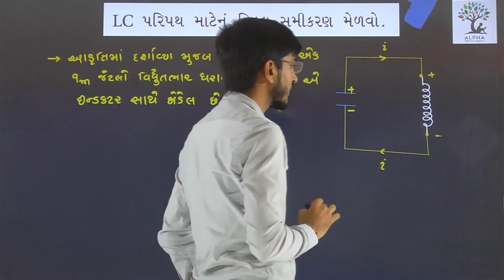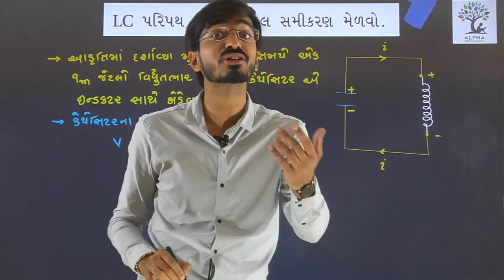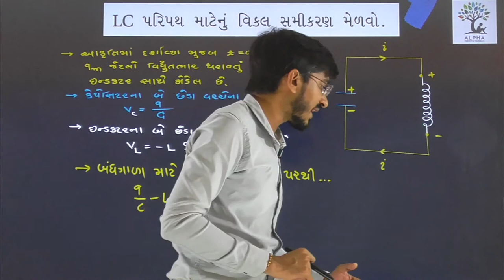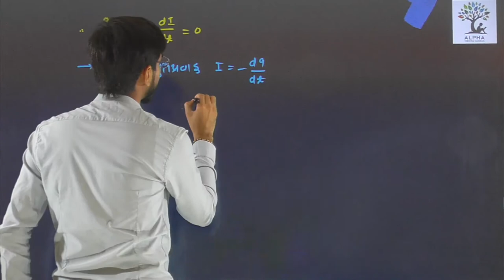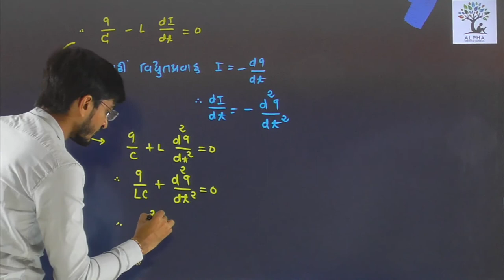Paper 2 | Section B | Physics | Std. 12 | Alpha Vidhya Sankul | in Gujarati by R K Sir